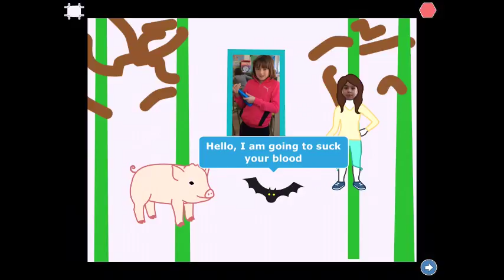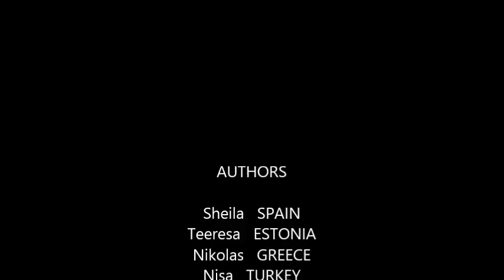2 SPA save bat